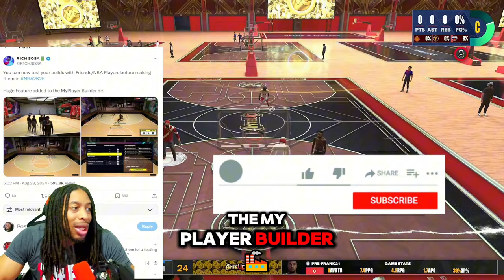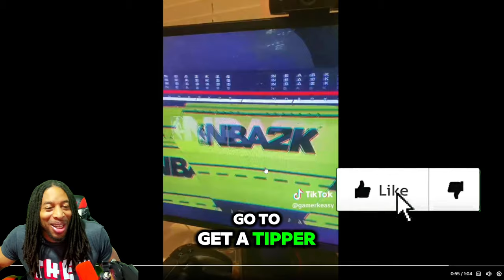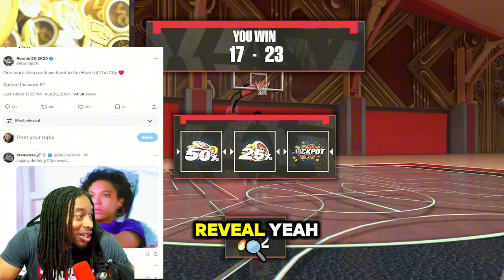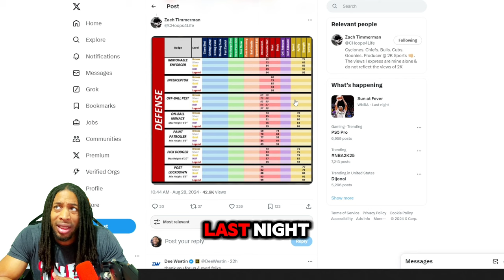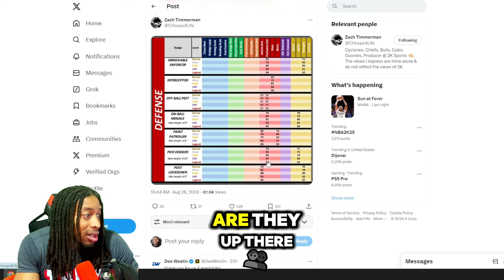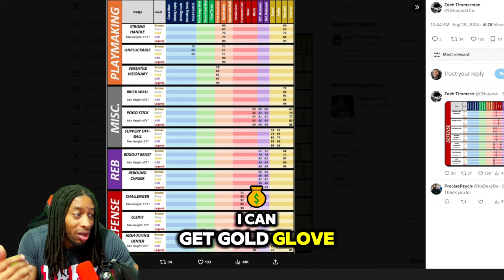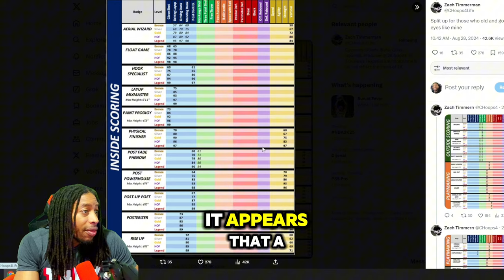NBA 2K25 MY COURT AND CITY BIG REVEALS AND SPECULATION - NBA 2K25 NEWS